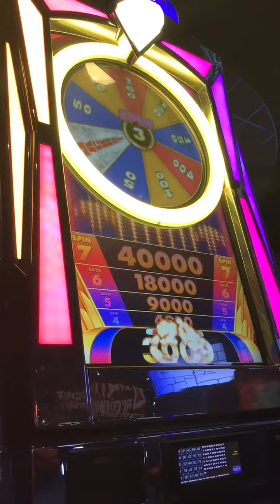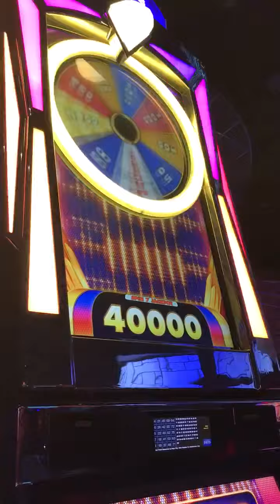Slot Machine Big Hits/Bonus Play Action